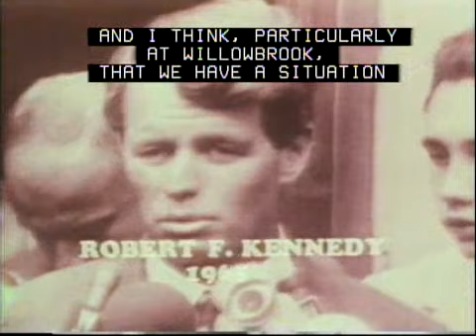The P&A System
Rivera's investigative reporting exposed abuse, neglect and lack of programming at Willowbrook, a state institution for people with mental retardation on Staten Island. These broadcasts lead to the development of the P&A Systems in 1975.